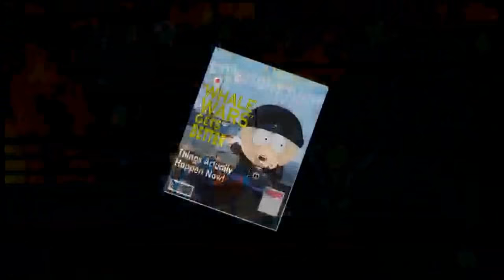Eric Cartman feat. Kenny & Kyle - Poker Face REMIX (Music Video) HD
This is my dedication to an awesome episode of South Park's "Whale Whores".

I have created both the remix and the music video. This video is seen as fan art and has absolutely no intention in gaining profit in any way.

Copyright is South Park Studios and Lady Gaga - Poker Face

Thank you: Trey Parker, Matt Stone and  the whole SP Team.